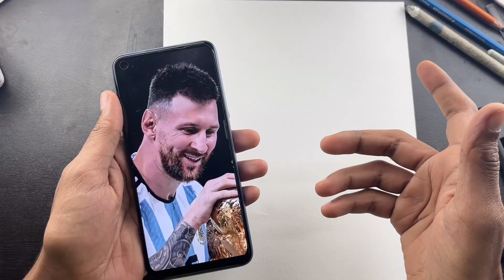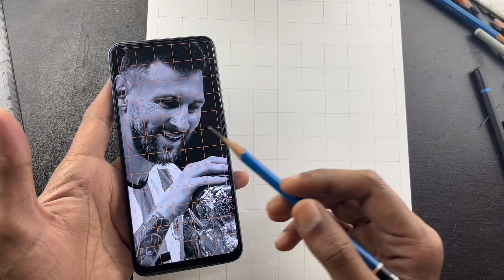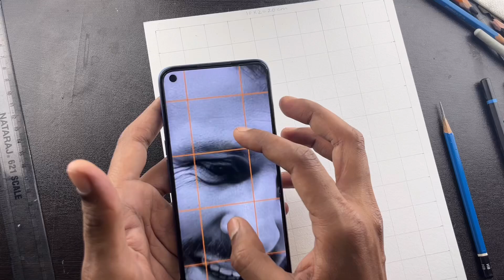Drawing Lionel Messi ❤️ | Step by Step Outline Tutorial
THE MATERIALS I USE FOR DRAWING 💫👇

BEST GRAPHITE AND CHARCOAL PENCILS 😍

Staedtler (8B-HB)
Staedtler Black Pack of 6
Faber-Castell 9000 TIN OF 6
Faber-Castell 9000 Pack of 12
TOMBOW Mono Graphite Pencil (12 Assorted)
ARTLINE SKTECH Pencils Pack of 2
Faber-Castell Graphite (Pack of 3)
Camlin Drawing Pencil Pack of 6,Set of 2 Pack
Derwent Full Set Graphite Pencils (Set of 24)
General Charcoal Pencil - 4B Soft
General White Charcoal Pencil
Camlin Charcoal Pencils-3pcs Pencil
Camlin Charcoal Soft Pencil Pack Of 10

BEST DRAWING PAPER 😍

Strathmore 300 Series Bristol Paper
Brustro Sketch Book, A4 Size
Brustro Artists sketch book
Fabriano Drawing Pad A5 300 GSM(25 Sheets)
Fabriano Accademia Drawing Pad 200 GSM A4
Brustro Artists Watercolour Paper 300 GSM

BEST MECHANICAL PENCIL 😍

Sakura Mechanical Pencil
Pentel Mechanical Pencil Lead

BEST ERASER AND HIGHLIGHTER😍

Tombow Mono Eraser
Tombow MONO Zero Eraser (10 pieces)
Derwent Battery Operated Eraser
Brustro Kneadable Eraser (Pack of 6)
Sakura Gelly Roll Pen 3 Pen Set

BEST MAKEUP BRUSH FOR BLENDING😍

Rsentera Soft Bristle Makeup Brush 24 Pieces
Blending Stumps

BEST SHARPNER AND CUTTER😍

Staedtler Metal Sharpener
Chrome Metal Body Pencil Sharpener (Blue)
Qatalitic Detail Pen Cutter

BEST COLOUR PENCIL😍

DERWENT Academy Colouring Pencils (Set of 36)
Prismacolor Premier Colored Pencis (Pack of 24)
Prismacolor Soft Core Colour Pencils Multicolour (Pack of 72)